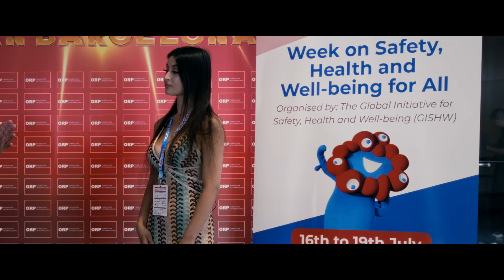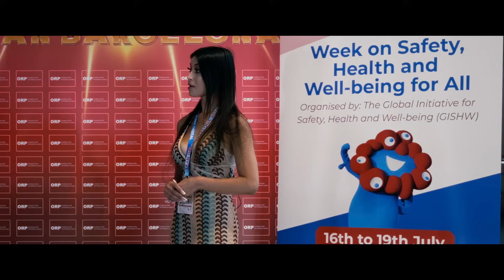GISHW EXPO2025 | Senior Industry 4.0 Lean Management Consultant of Bosch Group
Join us for an enlightening interview with Oscar García, Senior Industry 4.0 Lean Management Consultant at Bosch Group.

Oscar discusses the innovative strategies and key initiatives of Bosch Group in anticipation of the Safety, Health & Well-being for All week at EXPO2025 in Osaka, Japan, happening from July 16-19, 2025. Discover how GISHW is leveraging Industry 4.0 to enhance global safety and health standards.

Don't miss this opportunity to hear from a leading expert in the field and gain valuable insights into the future of industrial management and occupational safety.

💬 Leave your thoughts and questions in the comments below!